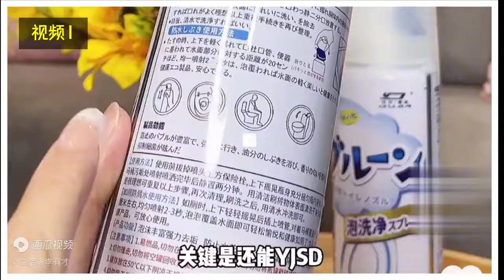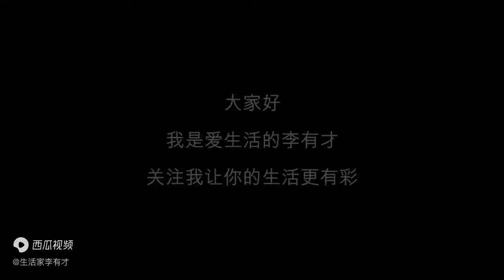【雷品第二弹】火遍全网的清洁用品，全靠营销月销上万？别踩坑！